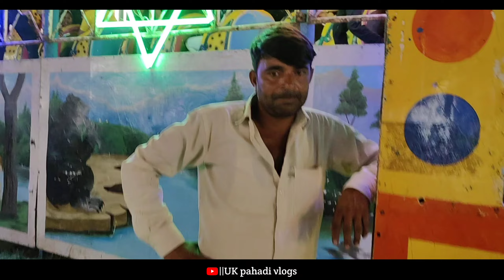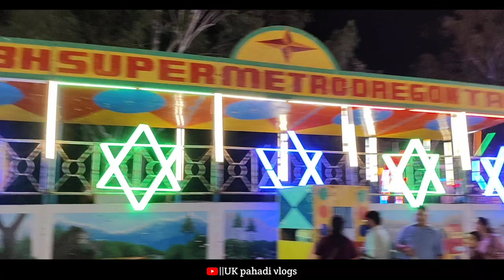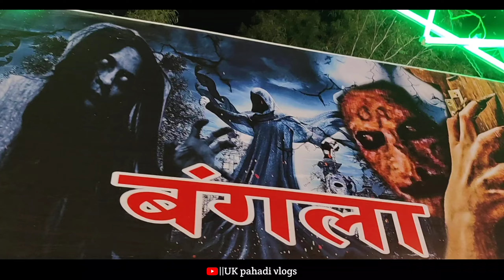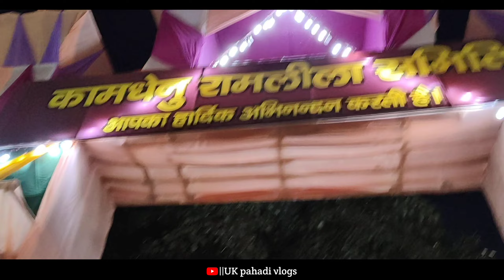जहाँ राम भगवान आपने संस्कार को दुनिया में फैला रहे है वहाँ ||Sanskar Movies भी दिलो राज कर रही है